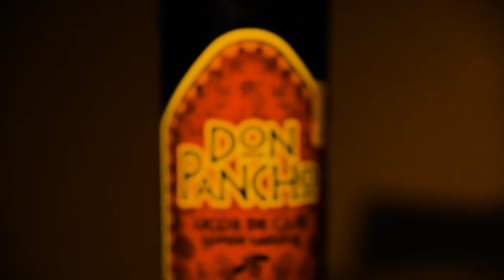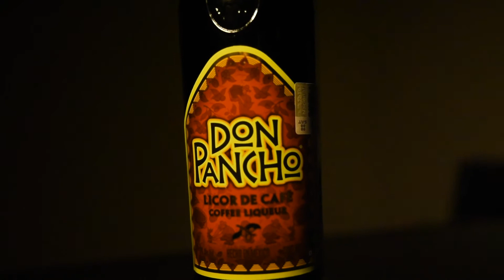07 Licor de Café - Don pancho Nueva receta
Te gusta el café y te gusta el alcohol?? Entonces te encantará la bebida de este episodio. Licor de café Don Pancho.
Probamos un nuevo trago llamado Adelita, una combinación de licor de café con tequila y limón.

ACLARACIÓN: No somos expertos en licores ni pretendemos ser una autoridad en el tema, simplemente hacemos esto para divertirnos y esperamos que pueda aportar algo de entretenimiento para quien lo vea.

Nuestro contenido no está hecho para menores de edad y no buscamos promover el consumo de bebidas alcohólicas.

Viernes de terapia